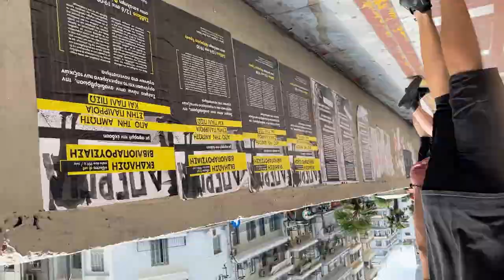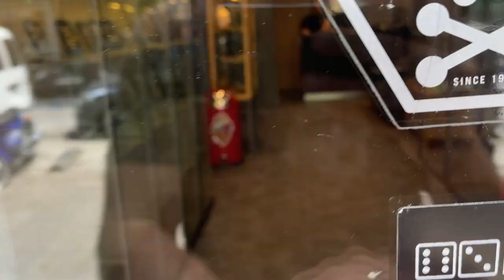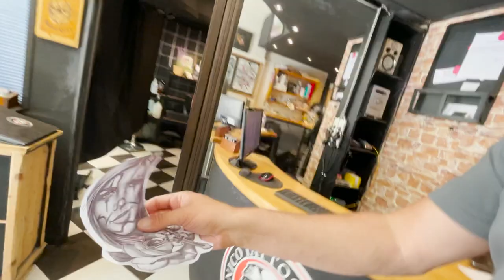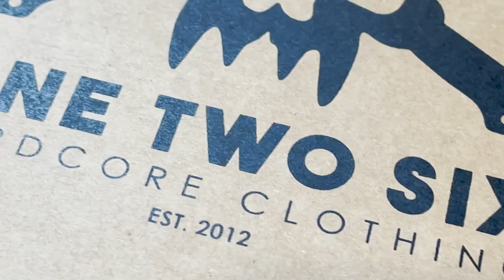ΜΕ ΠΑΤΗΣΕ ΗΛΕΚΤΡΙΚΟ ΠΑΤΙΝΙ!!! (Καλή αρχή)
Και εκεί που ήμουνα έτοιμος να ευχηθώ καλή αρχή σε όλα τα tattoo studio για την επανέναρξη τους, συνέβη το μοιραίο! Με πάτησε ηλεκτρικό πατίνι.